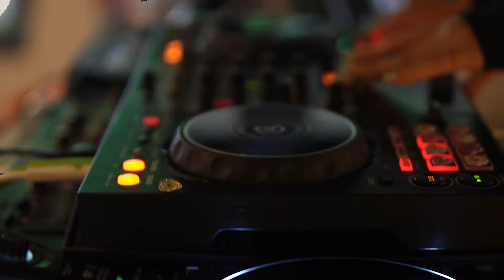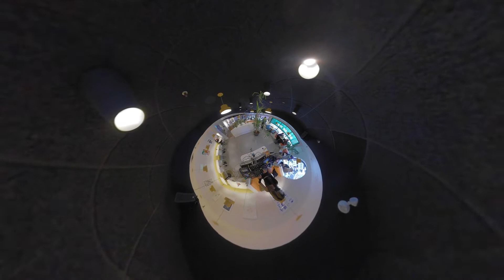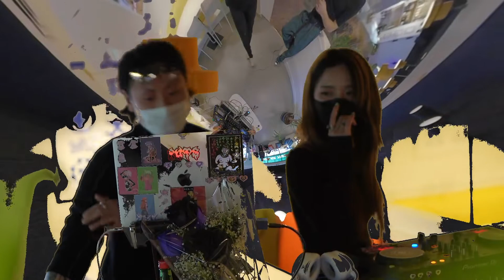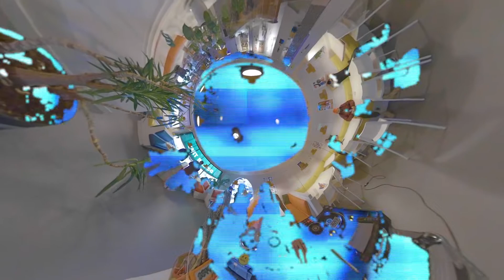rosieneverwakeup debut RUTS World DJ Set 🍕 A Bonus "RUTS World Series" DJ Mix ⚾️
rosieneverwakeup debut RUTS World DJ set filmed in RUTSVISION at Pizza Coming Soon in Chinatown, Vancouver. A bonus RUTS World Series DJ Mix ⚾️

"RUTS World Series" is a DJ set and live performance series in iconic Vancouver locations 📍

Genre: Korean and underground hip hop with a lil' EDM flavour